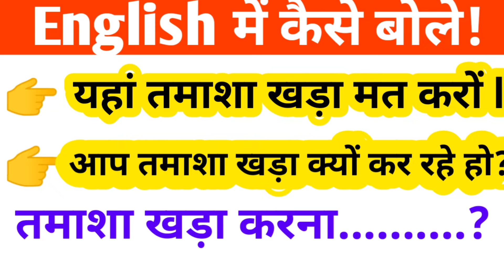Advanced English Phrase Word/ Sentence